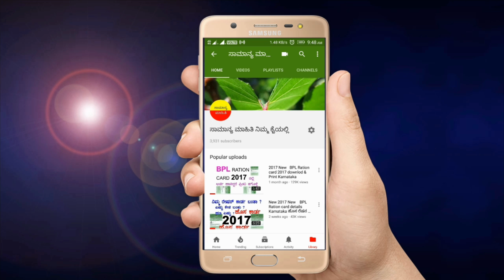ಹೋಳಿ ಹಬ್ಬದಲ್ಲಿ ಮುಖದ ಮೇಲಿನ ಬಣ್ಣ ಹೋಗಿಸಲು ಸರಳ ವಿಧಾನ | ಮುಖದ ಮೇಲಿನ ಬಣ್ಣ ಅಳಿಸುವ ವಿಧಾನ | 2019 Holi festival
ಮುಖದ ಮೇಲಿನ ಬಣ್ಣ ಅಳಿಸುವ ವಿಧಾನ.
ಹೋಳಿ ಹಬ್ಬದಂದು ಮುಖದ ಮೇಲೆ ಎರಚುವ ಬಣ್ಣವನ್ನು ಹೋಗಿಸಲು ಸರಳ ವಿಧಾನ.
ಎಂಟು ಮುಖದ ಬಣ್ಣ ಹೋಗಿಸುವ ಅಥವಾ ಮುಖದ ಮೇಲಿನ ಬಣ್ಣವನ್ನು ತೆಗೆದು ಹಾಕುವ ವಿಧಾನದ ಮಾಹಿತಿ ಕನ್ನಡದಲ್ಲಿ.
How To Remove Holi Colour On Face.
remove Holi colour on face.
Holi festival colours removing full details in Kannada.
on face colour Holi festival remove colour from my face.
remove Holi festival colours on my face.
how to remove colour on face.
how to remove Holi colour on face problem.
Karnataka Holi festival colour on face.
Holi festival in Karnataka how to remove all colour on face.
full information about Holi festival colour on face skin side effects and how to solve the problem full information details in Kannada.